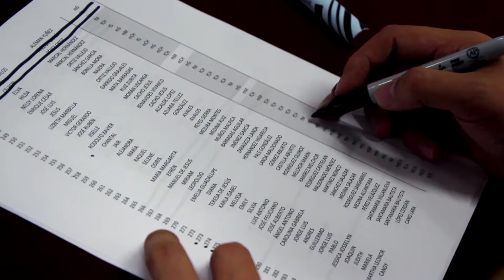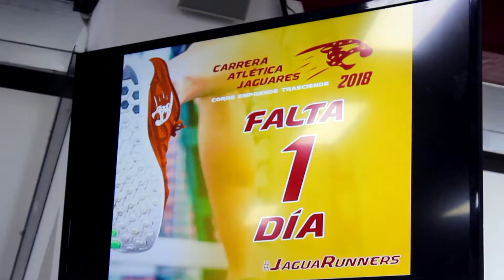Entrega de Kits para la Carrera Atlética Jaguares 2018